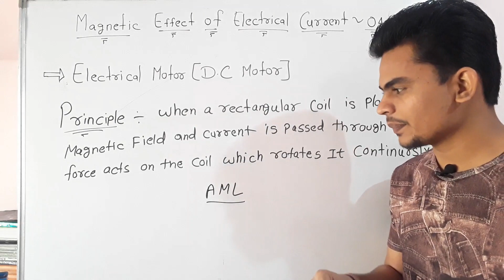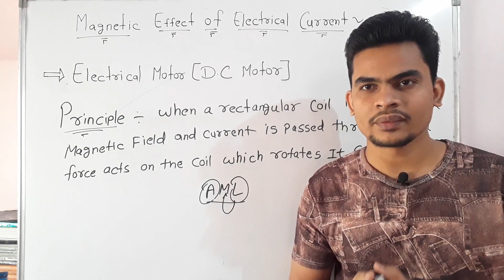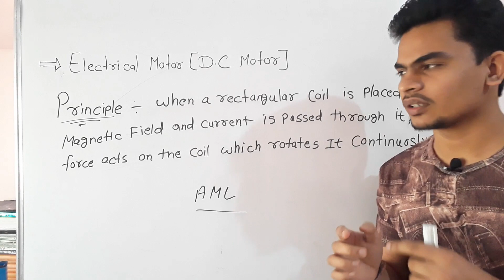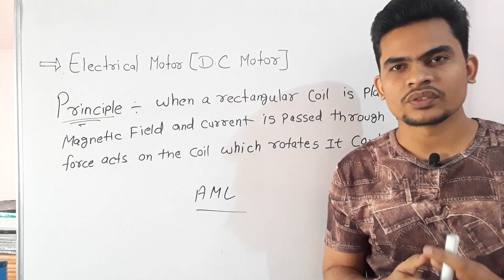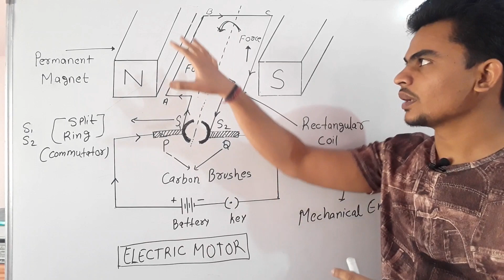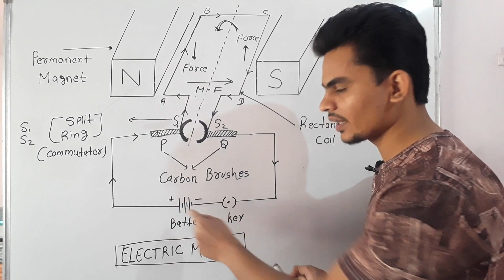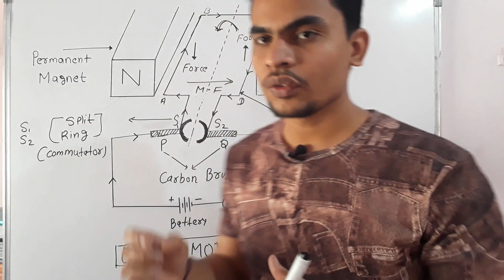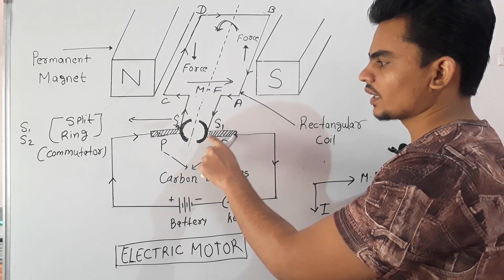Class 10 Science | Chapter 12 | Magnetic Effect of Electric Current~04 | Electric Motor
This is Fourth lecture on a Chapter 12  "Magnetic Effect of Electric Current" of Class-10th Science for CBSE and all other State Boards.

Topics covered in this video are as follows: Electric Motor, Principle of motor, working of motor etc.